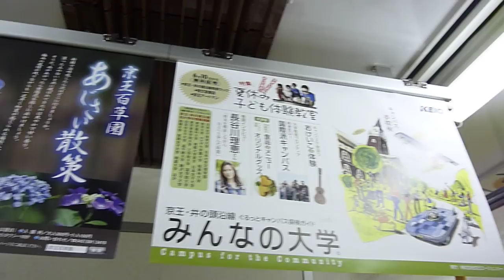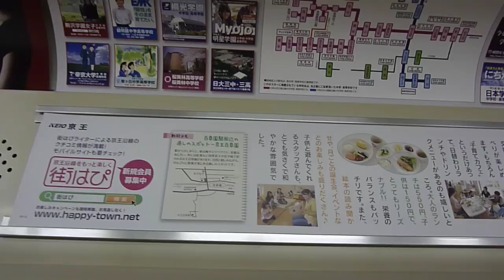京王線8730F狭間駅～高尾山口駅 VVVF車窓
２０１１年６月１４日（火）京王片倉駅から乗車しました。やってきたのは８０００系＠８7３０Fです。狭間駅で車両内乗客が２人になったのでカメラを回した。狭間駅から高尾山口駅までの車窓、走行音、つり革広告等をご覧下さい。VVVFいい音出していますね。京王では８０００系がかっこいいです。梅雨の季節　雨は降らなくてよかったです。ただ湿気がある天気に冷房は必須です。事実　車内　冷房かかっていました。なので冷房音でVVVFが聞きづらい部分もあったが　季節だからしょうがないのかなぁ。
つり革広告を写すのは　今　を記録するためです。日本で何が起こっているかを後世に残しておくためです。４分くらいの短い映像ですがご覧下さい。